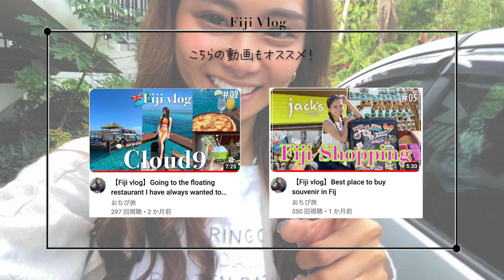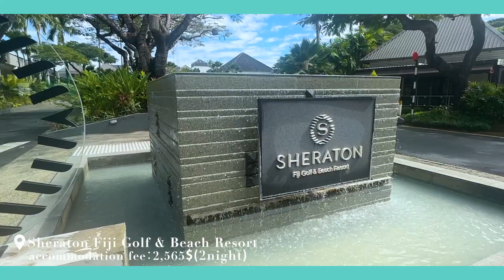【Fiji vlog】Sheraton Fiji Golf & Beach Resort🌺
フィジー最終はシェラトン フィジー リゾートへ🏝️
サンセットクルーズにも行ってきたよ🤍

おちびのよっちゃん